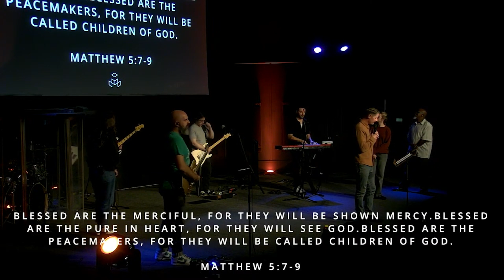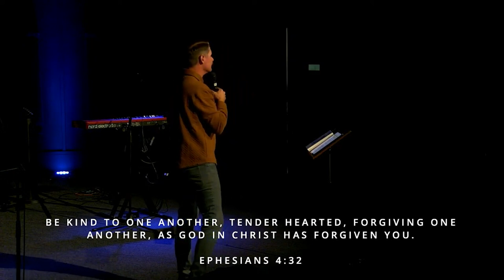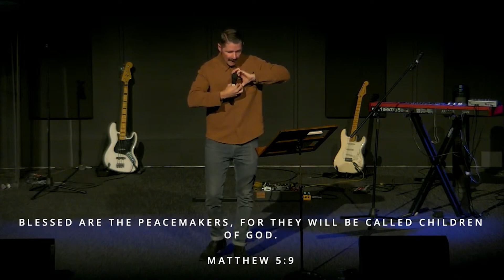Blessed: Part 2 (Week 3 of 20) | Derrick Miller | October 20, 2024 (Sermon Only)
Makers Church is a diverse community committed to following Jesus and loving people. No matter where you are in your faith journey, you are welcome at Makers Church. As a Christ-centered, Bible-believing church, we exist to make on earth as it is in heaven by developing and commissioning followers of Jesus Christ to love God and love others
Makers Church Service times:
In-person & Online: Sunday's at 9:45am